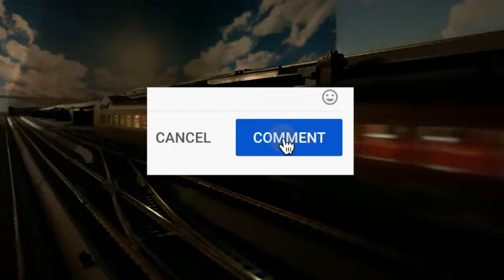Replace Your AHM, IHC, and Rivarossi Passenger Car and Tender Plastic and Metal Large Flange Wheels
How to One-for-one Swap Your HO Scale AHM, IHC, and Rivarossi Passenger Car Plastic Wheels for Metal Wheels Made by Roll-Tru. Also works on many tender trucks.

Have you found yourself asking questions like these?

"Who's wheels should I use for my Rivarossi and IHC/AHM PASSENGER cars?"

"What do I DO? I tried some Intermountain 33" wheels. They are conducting, but their axles are slighly shorter than Kadee or Rivarossi wheels. Note: All wheels are the same distance apart (if made properly), but the points on the ends of the axles differ in length from one manufacturer to another. The Intermountain wheels flopped around loosely in the Rivarossi trucks and sometimes bound up."

"I have 12 older Rivarossi passenger cars which I have the wheels changed out of with newer steel ones. The diameters of the new wheels are correct, however the axles seem to short and the wheels sometimes drag or pop out[:0] Oh the humanity! Does any one have any suggestions. The passengers are getting restless!"

"Best Wheels for HO Rivarossi Passenger Cars??"

Don’t use the kludgy “33 or 36 inch and cut the brakes back” technique! Use wheels that are _purposefully designed for the task!_

Music

Genre: World
Mood: Inspirational